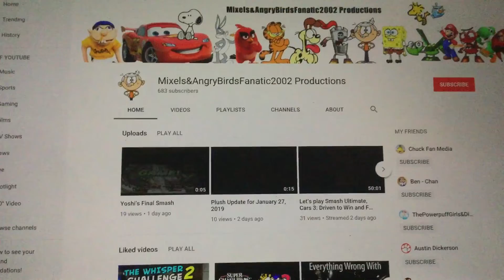Happy 2nd Anniversary to my YouTube Channel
Since January 29, 2017, I’ve been making videos for the past 2 years and I’m surprised that my channel gets better now. It does with all this awesome content I make!